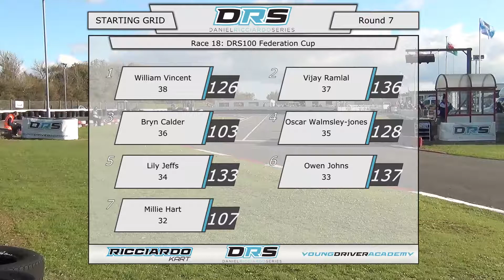DRS100 - Round 7 2019 - Llandow - Federation Cup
For more information on the Daniel Ricciardo Series and how to get involved from as young as 7 years old visit the

On commentary - Mark Fell
Produced by - Alpha Live
Timing by - Alpha Timing